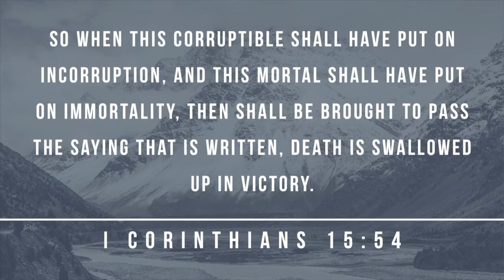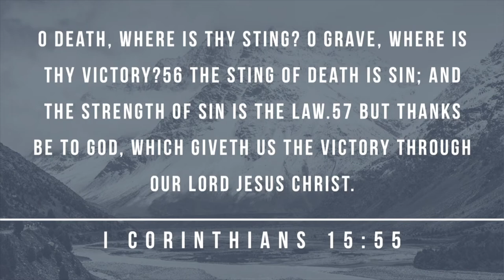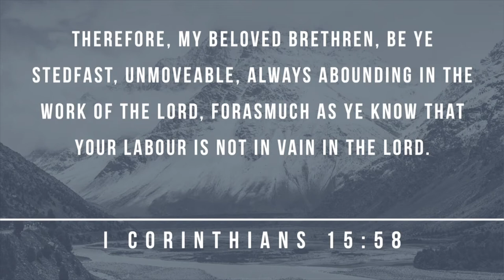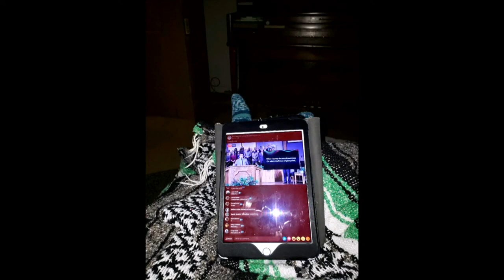Why Should I? - Pastor JD Howell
Sunday Evening, March 22, 2020

1 Cor. 15:54-58
54 So when this corruptible shall have put on incorruption, and this mortal shall have put on immortality, then shall be brought to pass the saying that is written, Death is swallowed up in victory.55 O death, where is thy sting? O grave, where is thy victory?56 The sting of death is sin; and the strength of sin is the law.57 But thanks be to God, which giveth us the victory through our Lord Jesus Christ.58 Therefore, my beloved brethren, be ye stedfast, unmoveable, always abounding in the work of the Lord, forasmuch as ye know that your labour is not in vain in the Lord.

Dilemma
54 So when this corruptible shall have put on incorruption, and this mortal shall have put on immortality, then shall be brought to pass the saying that is written, Death is swallowed up in victory.

Universal Problem

Unsolvable Problem

Defeat
55 O death, where is thy sting? O grave, where is thy victory?56 The sting of death is sin; and the strength of sin is the law.57 But thanks be to God, which giveth us the victory through our Lord Jesus Christ.
Sure

Selective

Duty
58 Therefore, my beloved brethren, be ye stedfast, unmoveable, always abounding in the work of the Lord, forasmuch as ye know that your labour is not in vain in the Lord.

Steadfast

Singular